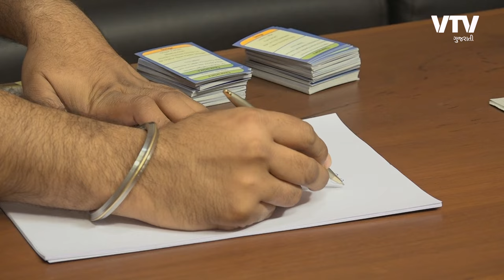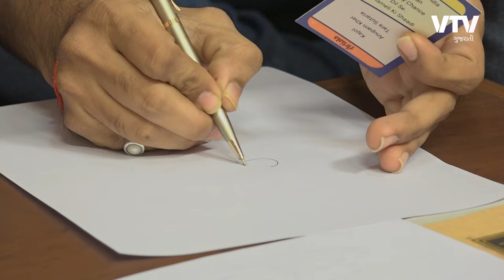Masti With Malhar Thakar, A Wild Ride of Bollywood Guessing | Fun-Filled Filmy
This is a fun video with Gujarati superstar Malhar Thakar. Our host played a Filmy game with Malhar and they had a super duper fun together. See the video and try to guess see if you can guess before our host or Malhar?